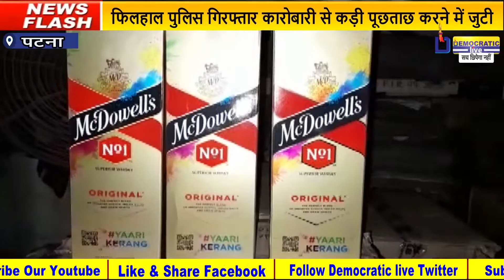शराब और गांजा के तस्कर कर रहे थे होली की तैयारी, पर वाहन चेकिंग में धरा गए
होली त्यौहार को लेकर अवैध शराब के खिलाफ पटना पुलिस द्वारा सघन वाहन चेकिंग अभियान चलाया जा रहा है इसी क्रम में पटनासिटी के आलमगंज थाना की पुलिस ने गांधी सेतु बैरियर के पास मारुति कार से करीब 50 किलो गांजा के साथ एक कारोबारी को गिरफ्तार किया है बताया जाता है विद्दुपुर वैशाली से कारोबारी गांजे का खेप पटना लेकर आ रहा था तभी वाहन चेकिंग के दौरान पकड़ा गया। वही भद्र घाट के पास से एक वाहन से 16 कार्टून (40 लीटर) अवैध अंग्रेजी शराब के साथ दो कारोबारी को गिरफ्तार किया गया है। फिलहाल पुलिस गिरफ्तार कारोबारी से कड़ी पूछताछ करने में जुटी हुई है।